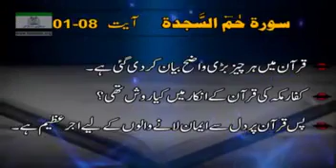Surah Hamim As-Sajda 1 to 8